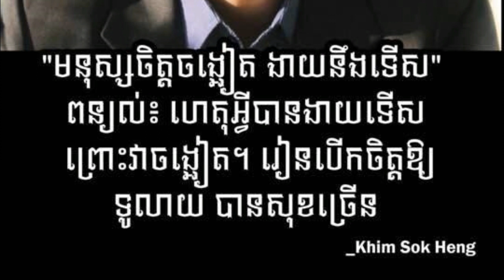មនុស្សពូកែទើសជាអ្នកណា? តើអ្នកណាជាមនុស្សចិត្តចង្អៀត? Who Narrow Minded?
សូមស្វាគមន៍ចូលមកកាន់ KHMLDP2050
ខ្ញុំបង្កើតវីដីអូឡើង ក្នុងគោលបំណង ចែករំលែកនូវចំណេះដឹង បទពិសោធន៍ និងភាពរីករាយ... ...
តើអ្នកណាជាមនុស្សដែលពូកែទើសពិតប្រាកដ មនុស្សចិត្តចង្អៀត ឬមនុស្សចិត្តទូលាយ?

វីដីអូល្អមានការសរសើរ និងការគាំទ្រ វីដីអូមិនសូវល្អមិនសូវមានការគាំទ្រ វាជារឿងធម្មតា និងស្របតាមច្បាប់ធម្មជាតិ

តែកាលណាវីដីអូរបស់យើងល្អ តែគេកាច់មួល គេបំពាន គឺវាខុសនឹងច្បាប់ធម្មជាតិ មានន័យថាគេបំពានការពិត ខ្ញុំមានអារម្មណ៍ថាចង់សើច ព្រោះគេកំពុងតែបន្ថោកខ្លួនឯង
(ដង្កូវស្រឡាញ់អាច់ តែវាខ្ពើមផ្កា កន្លង់ស្រឡាញ់ផ្កា ខ្ពើមអាច់)

- HP: 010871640 [Line ID: Limbunly]